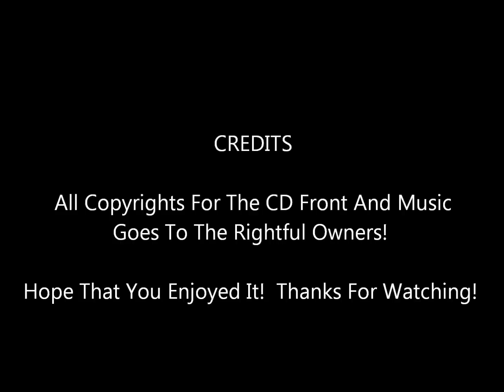River Of No Return - Terry Kelly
From His 1992 CD Divided Highway